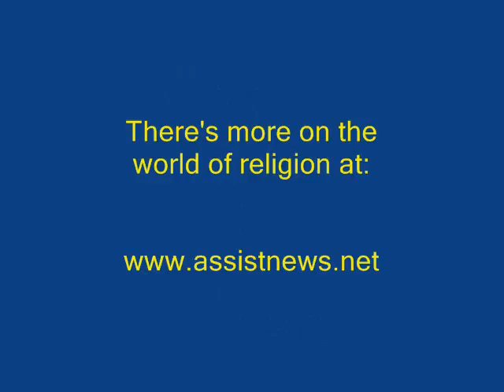RELIGION & ETHICS MINUTE with Dennis Daily 07-01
Dennis Daily scans the pages of for more from the world of religion. This time: A UK arts couple objects to a sex-ed video used in elementary schools there.